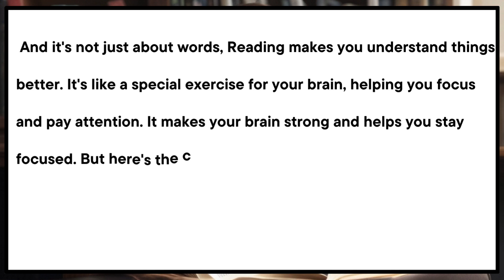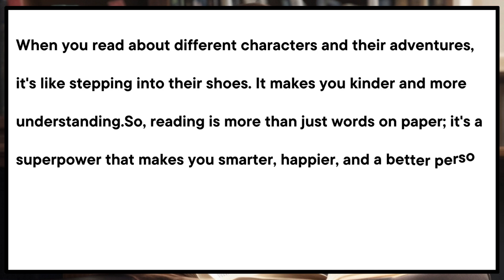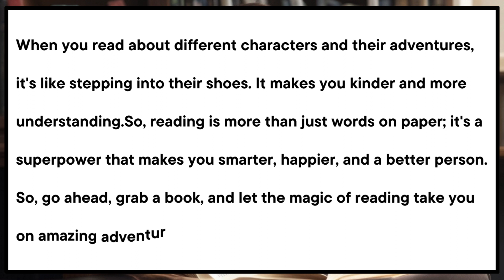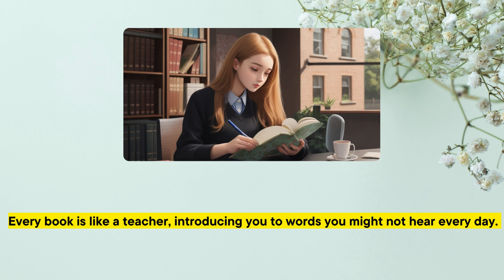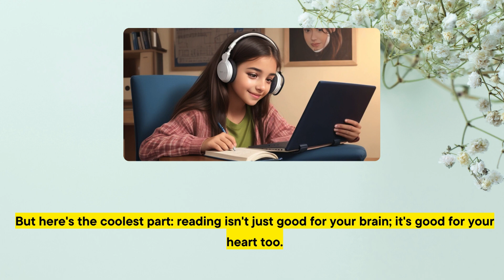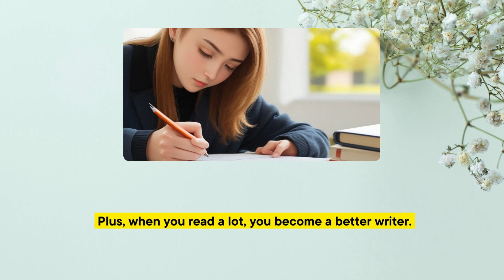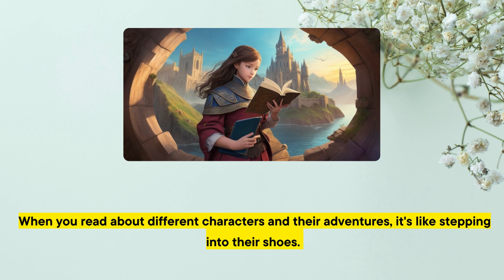Power Of Reading | Improve Your English | English Speaking And Listening Practice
If you're on a journey to master English, you've come to the right place. Here, we're dedicated to helping you become a confident and articulate English speaker. Today's Topic is "Power of Reading". Listen And Practice each Sentence.
Our channel can help you with:
•Grammar Mastery
•Vocabulary Expansion
•Fluent Speaking
•Effective Writing

learn english
english speaking
speak english